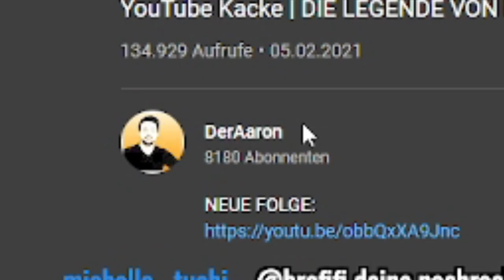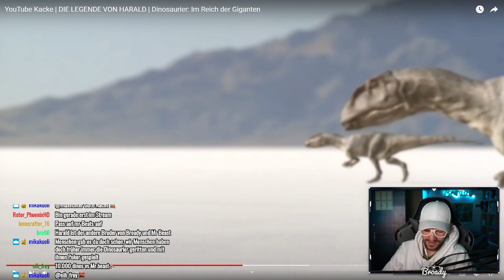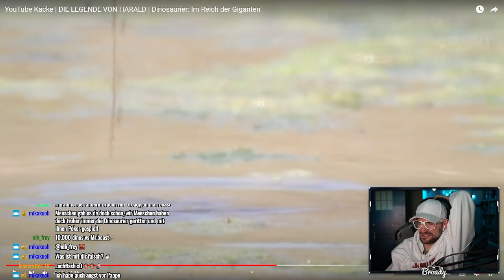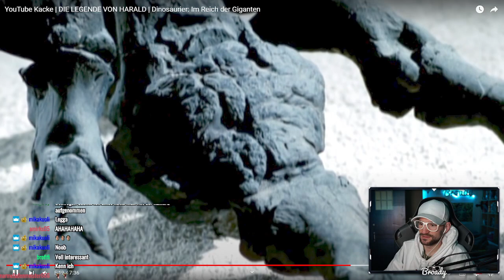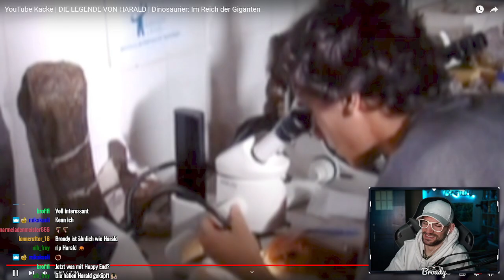Die Legende von Harald - Youtube Kacke